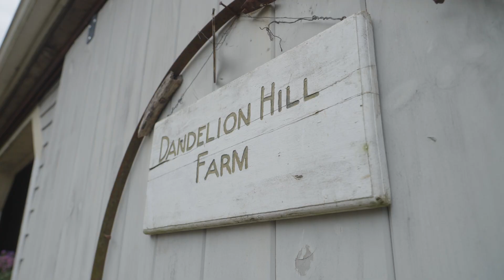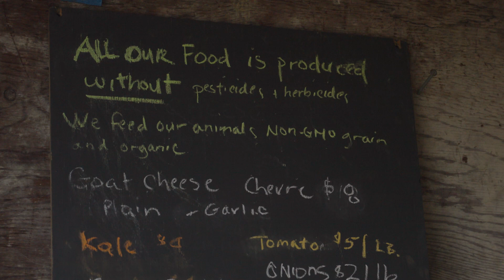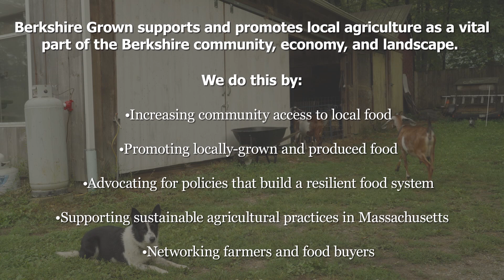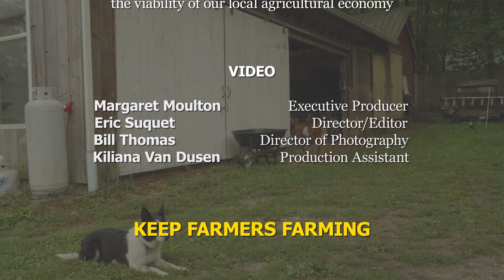Dandelion Hill Farm Youtube Video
Watch this 3-minute video about Dandelion Hill Farm in Sheffield, Massachusetts, a small homestead farm growing goats and vegetables.

What does it mean to make a living as a farmer? The Berkshires boast many different types of farms, from dairy farms to diversified vegetable farms to “homestead” farms selling specific products like goat cheese or honey.

Featured here are Melissa and Peter Martin, who began their adventure in farming as a commitment to raising their children in relation to nature. Starting with one goat to whose milk could meet their daughter’s dietary needs, the Martins soon found themselves caring for a herd of goats, making cheese, and raising animals for meat. Soon they were selling their products at local farmers markets and at their own farm stand. They reflect on what it meant for their children to grow up on a farm, with profound connections to the process of life, death, and stewardship of the land.

Berkshire Grown is the “go to” network linking farmers and the Berkshire community. Through events, workshops, promotions, advocacy and education highlighting locally-grown and produced food, Berkshire Grown helps to create a thriving local food economy.